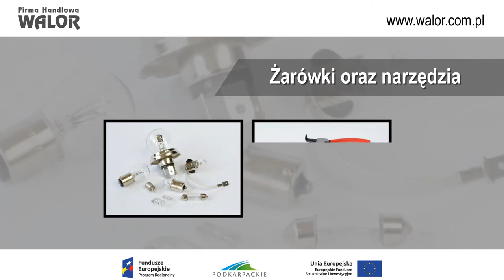Łożyska Kolbuszowa Walor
Jesteśmy doświadczonym producentem i dostawcą artykułów przemysłowych. Oferujemy szeroką gamę łożysk kulkowych, igiełkowych, walcowych, stożkowych, baryłkowych i wzdłużnych, a także nakrętek, tulei łożyskowych i podkładek.

W ofercie mamy pasy zębate, klinowe, wielorowkowe oraz wiele innych pasów napędowych. Dostarczamy również opaski i obejmy, pierścienie Segera, łańcuchy napędowe i rolkowe, złączki hydrauliczne oraz uszczelnienia hydrauliczne i simmeringi.

Zapewniamy, że złożone zamówienia realizujemy szybko i rzetelnie. Fachowo pomagamy w doborze optymalnych rozwiązań.